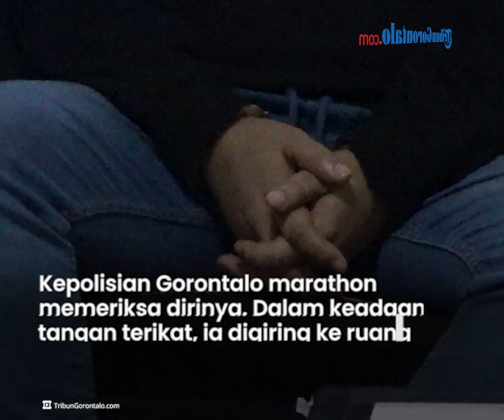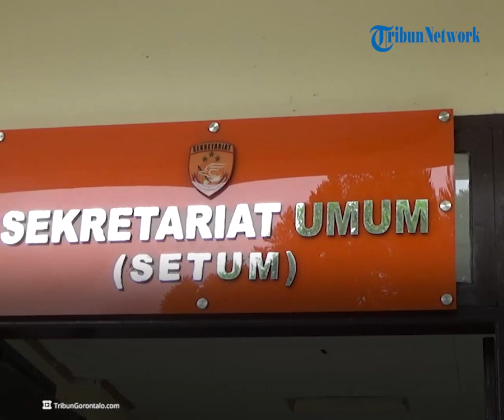Rahmat Ambo Tertunduk Malu Saat Dipulangkan dari Sumatera ke Gorontalo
Laporan Jurnalis TribunGorontalo.com, Azhar Kusuma/TZP

TRIBUNGORONTALO.COM, Gorontalo – Kepuasan masyarakat terbayar, Rahmat Ambo, pelaku investasi bodong, dibekuk polisi Gorontalo.

Pria yang paling dicari masyarakat Gorontalo itu, dibekuk di Riau, Sumatera pada Kamis malam 24 Agustus 2022.

Ambo diringkus kepolisian Riau kurang dari 24 jam setelah masuk daftar pencarian orang (DPO) Polda Gorontalo.

Hari ini, Senin 29 Agustus 2022 Rahmat Ambo dipulangkan ke Gorontalo.